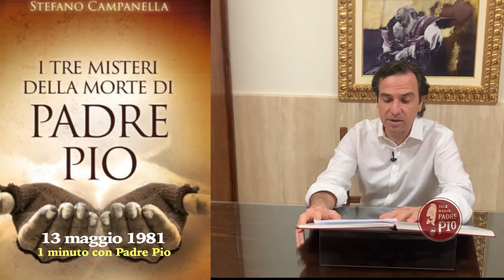Nel 1948, 33 anni prima, Padre Pio predisse l'attentato a Giovanni Paolo II